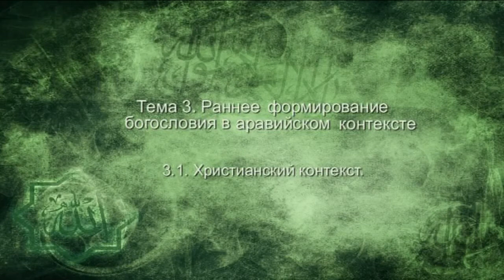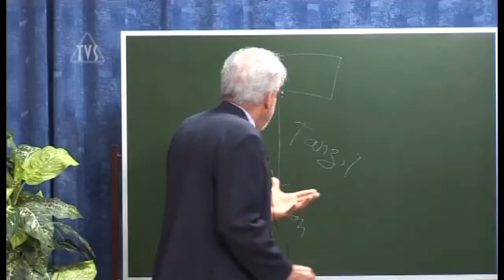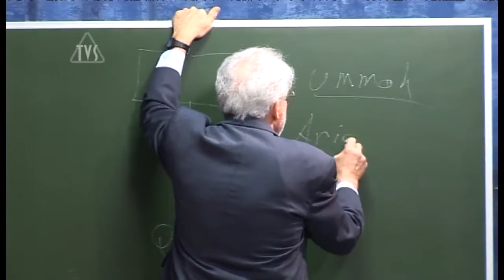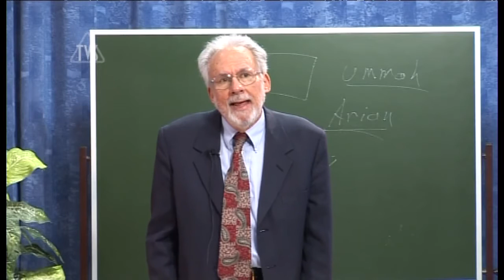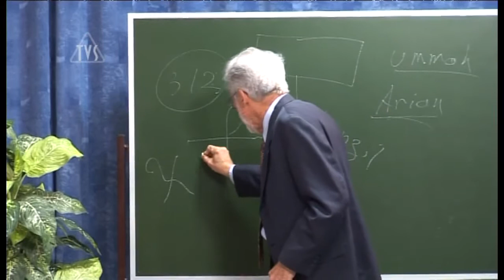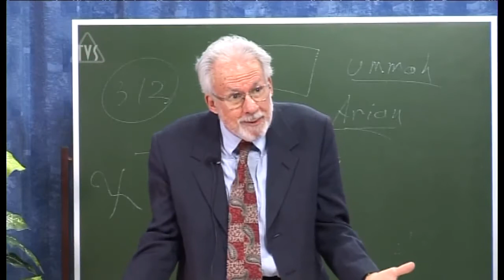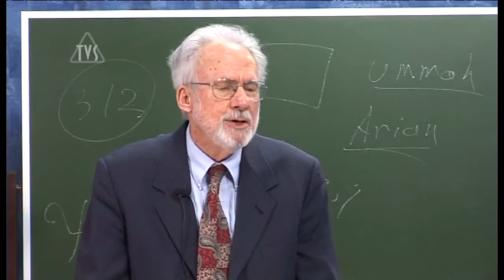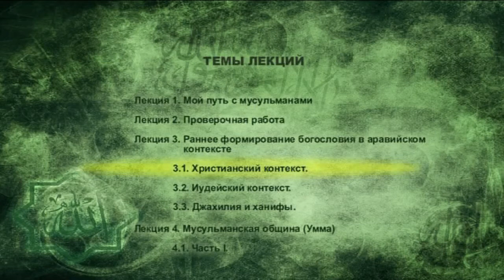TVS A206 Rus 4 Раннее формирование богословия в аравийском контексте Христианский контекст